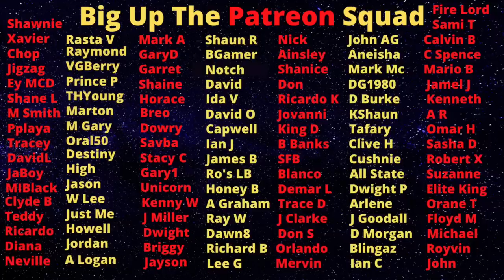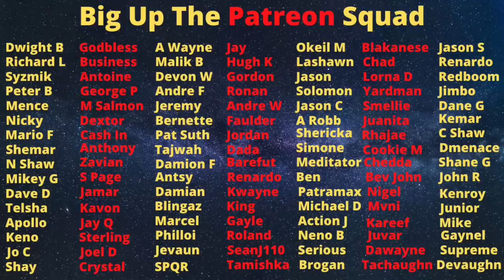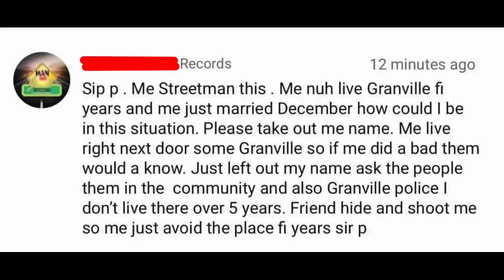Check Out This Message Streetman Sent To "Sir P" Saying He Is Done......